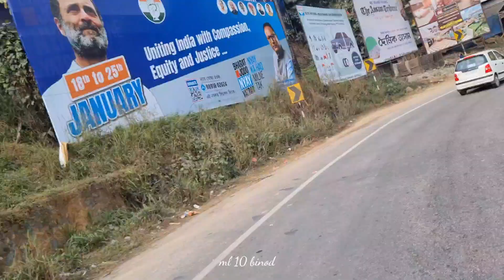Republic day ride per hua accident bal bal bacha |ml 10 Binod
Hello Guys Welcome to ml 10 Binod You Tube Channel.
by You Tube channel if you like It.If you like do not forgot

ml 10 Binod
Achhami Vlogger